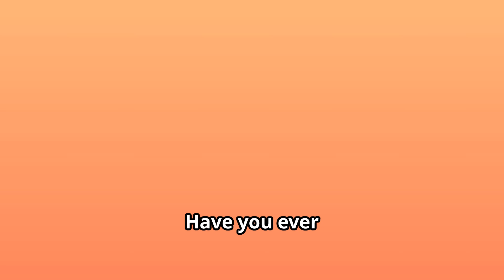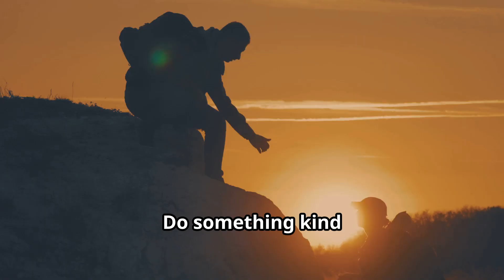Unlock the chemical secrets of the body.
Education

✈️ Travel – Discover hidden gems, cultural stories, and smart travel hacks from around the globe.
🤖 AI & Tech – Stay ahead with cutting-edge reviews, tutorials, and the latest trends in artificial intelligence and technology.
🎖️ Military & Strategy – Explore modern warfare, historical tactics, and leadership lessons from the battlefield.
🧠 Leadership & Growth – Unlock your potential with motivation, productivity tips, and real-world leadership development.
💪 Health & Wellness – Learn how to live smarter, feel stronger, and build lasting habits for a better life.